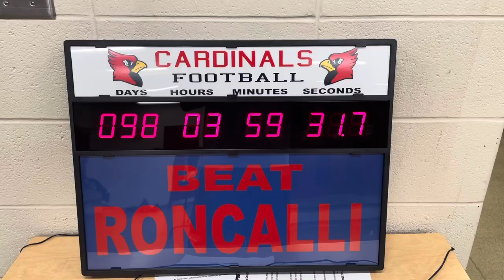2021 Southport Football Helmet Reveal